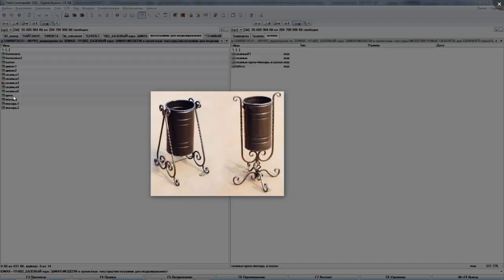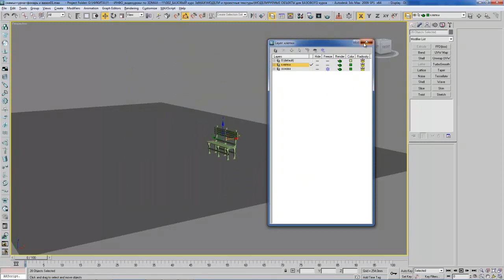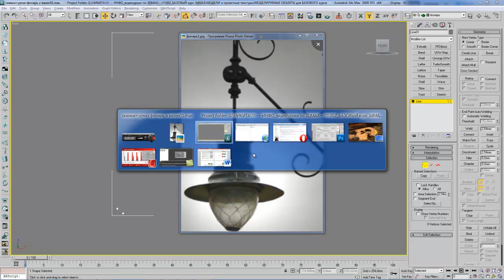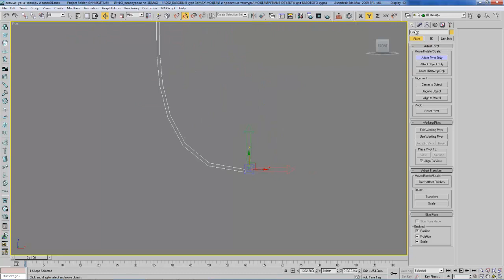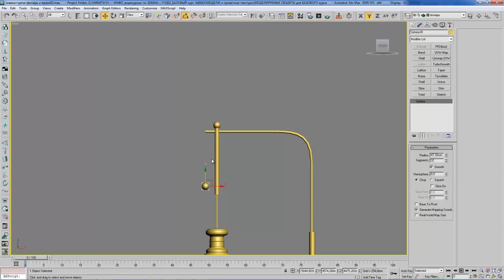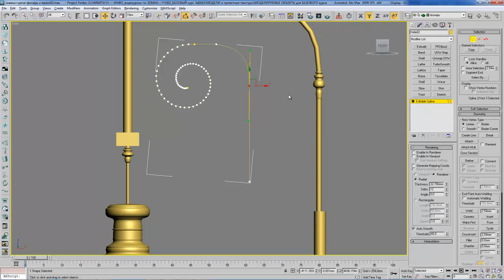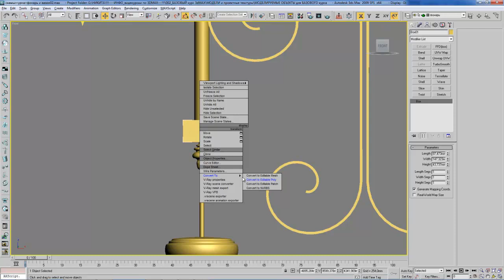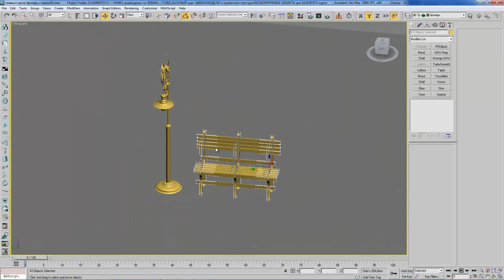3D Max, визуализация интерьеров. Моделирование скамьи и фонаря в 3D Max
Если Вы хотите освоить 3D Max, AutoCAD, Mudbox, MarvelousDesigner на профессиональном уровне!
Регистрируйся и начинай проходить курс 3D визуализации интерьера в 3Ds Max.
Никита Ивановский